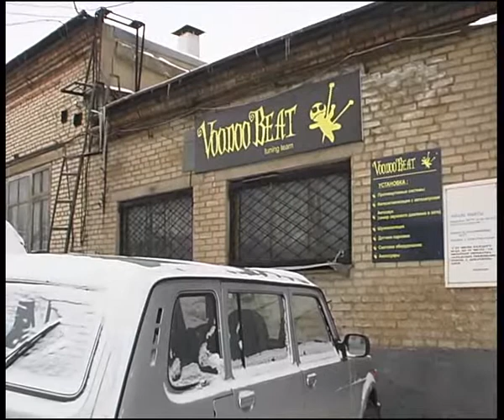Voodoo Beat s1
Алексей Челейкин - музыка Voodoo Beat s1, Alexey Cheleykin - mu Voodoo Beat s1 .